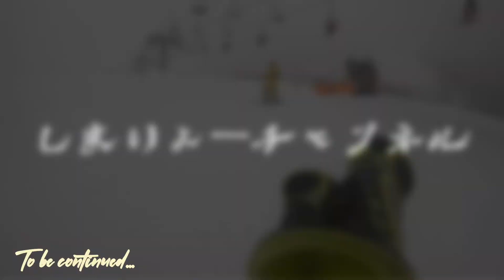【ショートに取り入れた新要素が思いの外調子良い】@八方尾根スキー場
しまりょーチャンネルno36
八方でショートのお新要素をひたすら練習してきました
思いの外調子良く、精度を上げていきたいと思います